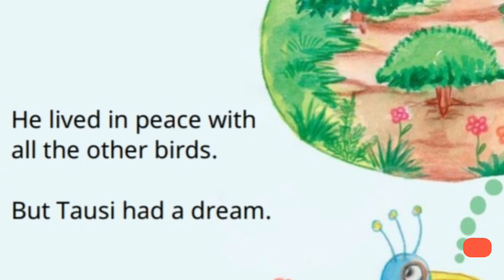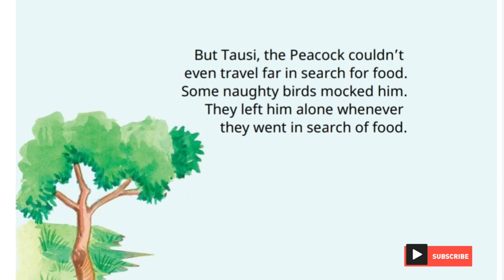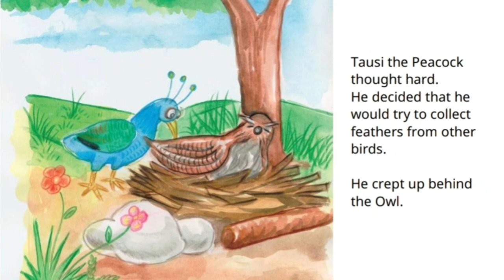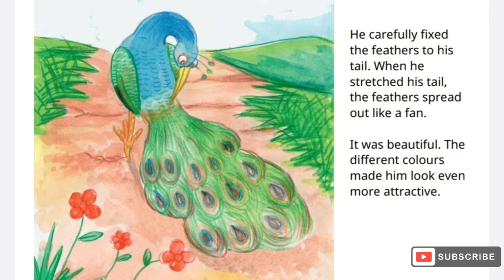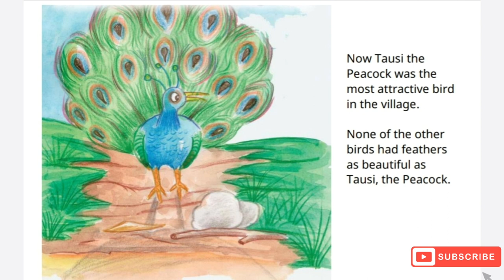The Peacock Who Wished to Fly | Bedtime Stories | Read Aloud | Children's Stories | Story Dice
Welcome to Children's Classroom!

The Peacock Who Wished to Fly
Written by: Deogratias Simba
Illustrated by: Shabani Hamidu
Translated by:Alisha Berger

The Peacock is sad. He wants to be able to fly like the other birds. What
happens when he starts collecting feathers?

MORE BEDTIME STORIES

Let me know what do you want me to share in this channel to help your kids learn more activities and lessons.